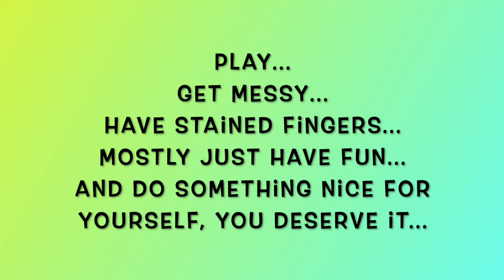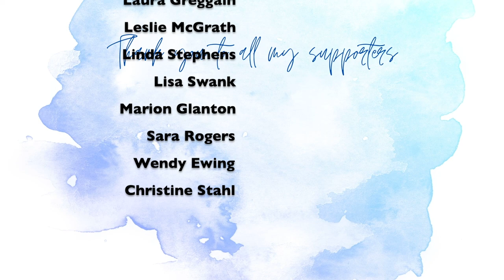Mid Month Mini Mission May 2022